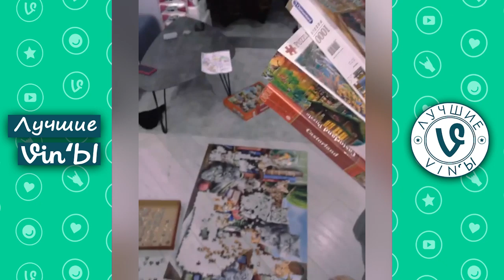Лучшие Российские ВайнЫ Май 2020 I Best Russian Vine May 2020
Трек в конце: JackEL & Skrapbeats - Destiny (Magic Free Release)
    Ссылки на автора:
✔️ JackEL